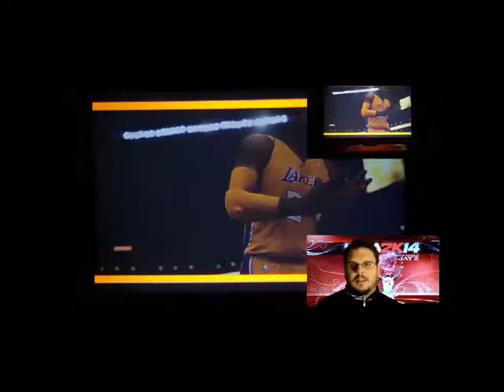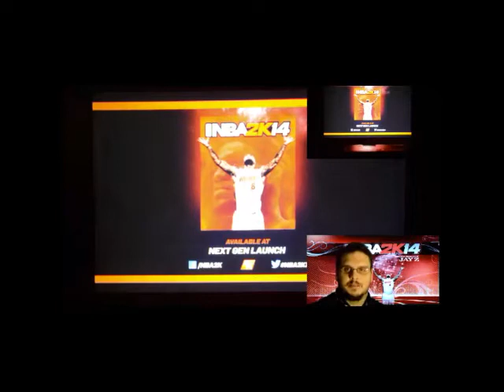NBA2K14. Il basket di nuova generazione presentato da Alessandro Scrugli.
Il nostro gamer esperto, Alessandro Scrugli, ci parla di NBA2K14, il nuovo attesissimo gioco di 2KSports da giocare in grande con i videoproiettori Epson.